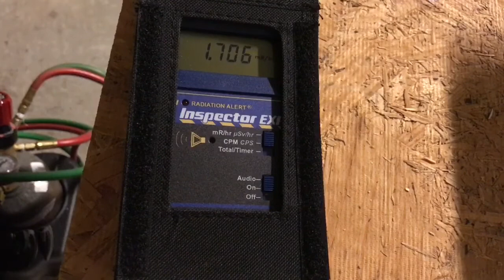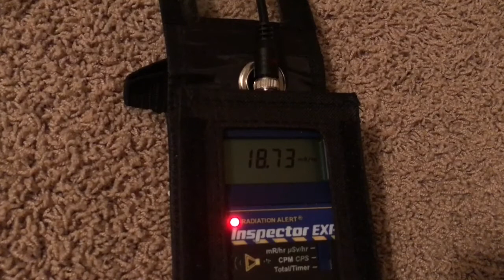X-Ray Dose Rate- Static vs AC 40kV Flyback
250 kV static vs 40 kV AC flyback on vacuum tube generated XRay dose.